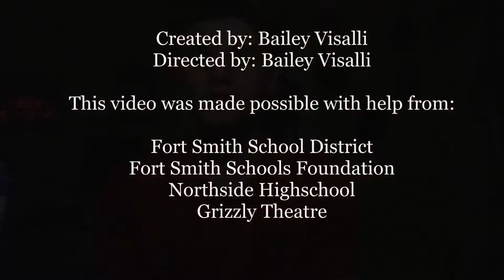How to Build a Ramp for Theatre